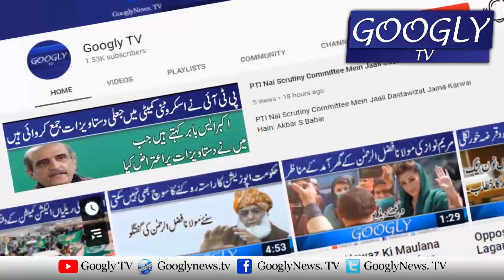Adalti Chief Minister Ban-nany Kai Baad Pervaiz Elahi Kai Liyay Har Aur Mathaian | Googly TV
Adalti Chief Minister Ban-nany Kai Baad Pervaiz Elahi Kai Liyay Har Aur Mathaian